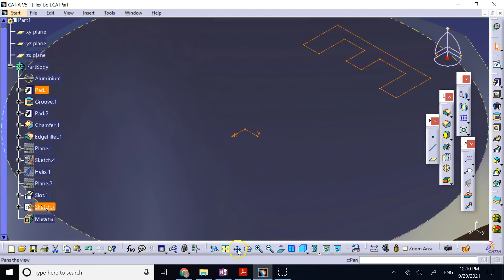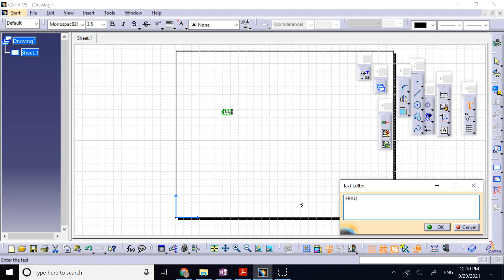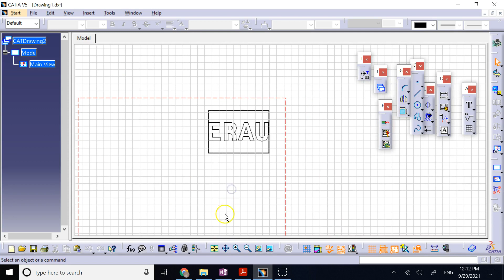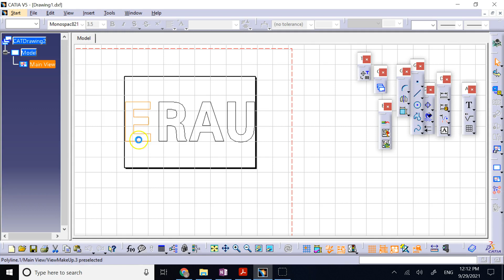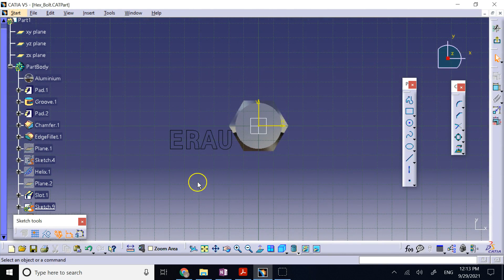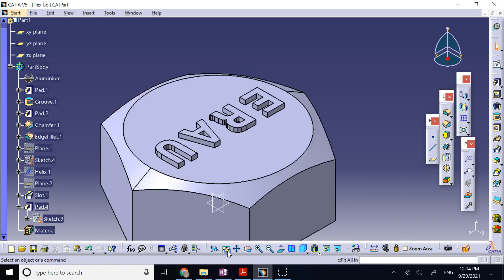Emboss or Deboss Logos on Parts Using Text in CATIA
Although there is no "text" command in CATIA Sketcher workbench, we can get around creating a text in the drafting environment and then copying it to the sketcher workbench by saving the text in drafting as a "dxf" format.
We can use this text for embossing and debossing logos on parts.